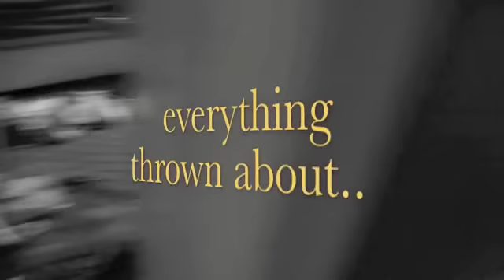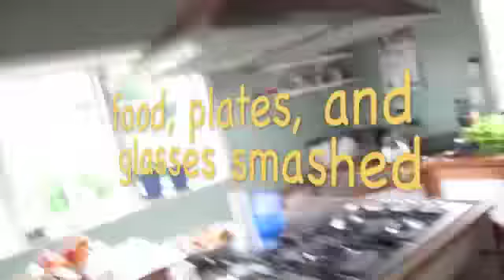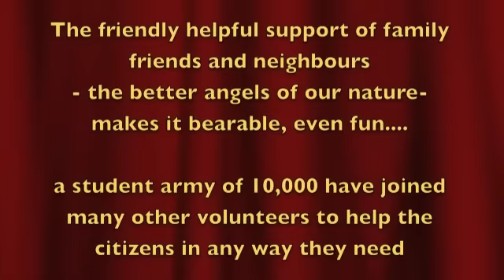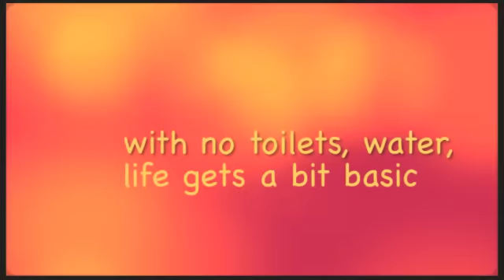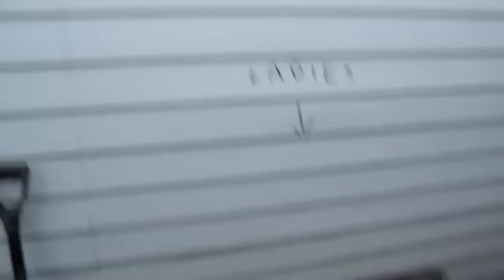earthquake 2011 - this man's view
I've been inactive on youtube for some time concentrating on battling cancer. But a massive earthquake has brought my town to its knees.

Even in the midst of this there is a real sense of the surreal. And the human spirit keeps breaking through with love and hope as it so dependably does in all life's tests, even if temporarily eclipsed from time to time - our "better angels" - an evolved characteristic which
I think is the source of what we call 'divinity'.